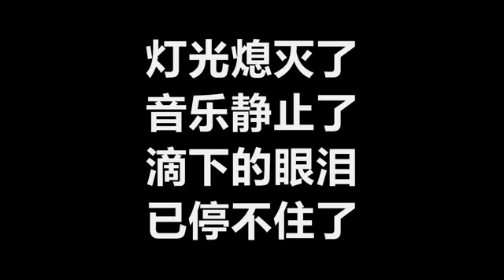我真的受伤了 张学友 歌词